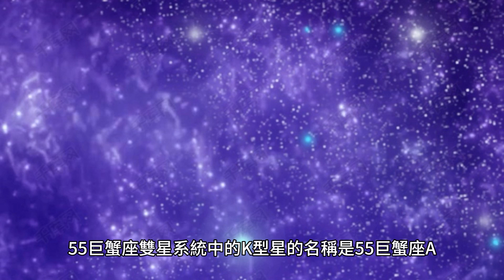55 巨蟹座：擁有 5 顆系外行星的神秘雙星系統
55巨蟹座雙星系統中的K型星的名稱是55巨蟹座A，也稱為哥白尼。55 Cancer雙星系統中較小的紅矮星的名稱是55 Cancri B（縮寫為55 Cnc B），也稱為哥白尼B或55 Cnc B。55巨蟹座雙星系統中兩顆恆星之間的距離約為41光年，即12.5秒差距。該距離是使用視差方法計算的，該方法測量由於地球繞太陽運動而導致恆星位置相對於背景恆星的明顯變化。cer A 的視差約為 0.0077 角秒，55 Cancer B 的視差約為 0.0072 角秒。55巨蟹座雙星系統中圍繞K型恆星運行的五顆系外行星的名稱是：

1. 伽利略 (55 Cancri b)
2. 布拉赫 (55 Cancri c)
3. Lipperhey (55 Cancri d)
4.楊森（55 Cancri e）55 巨蟹座雙星系統中圍繞較小紅矮星運行的五顆系外行星的名稱是：

1.伽利略
2.布拉赫
3.利珀希
4. 楊森